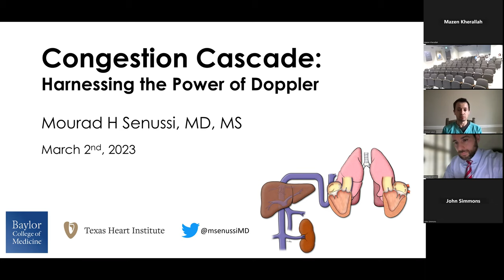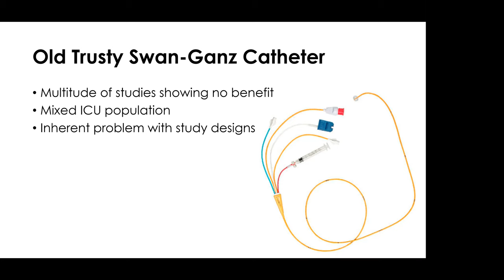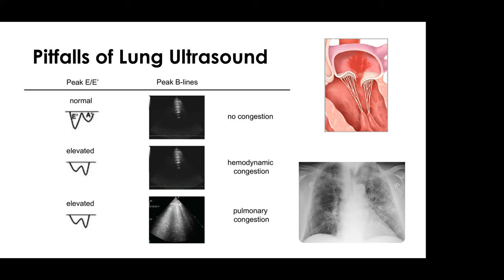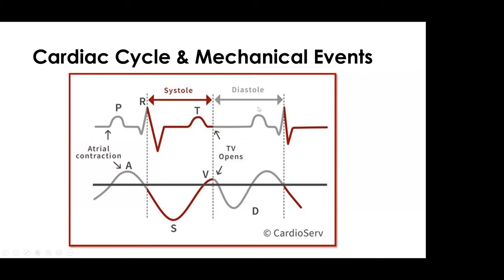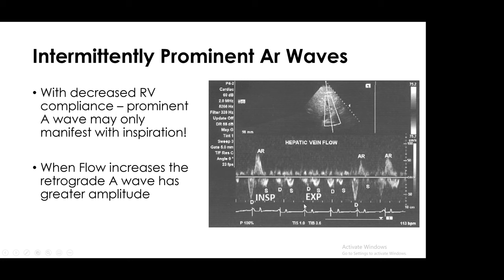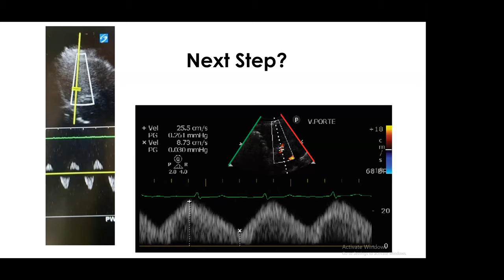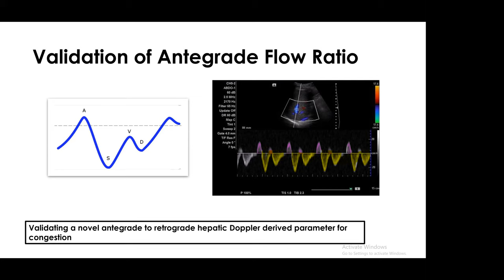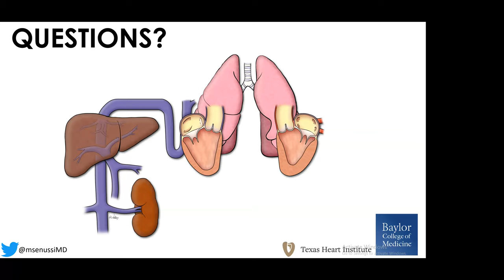Congestion Cascade: Harnessing the Power of Doppler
Dr. Murad Senussi is an Assistant Professor of Medicine specialized in Cardiology and Critical Care Medicine at the Baylor College of Medicine in Houston, Texas. In addition to his academic role, Dr. Senussi also serves as the Medical Director of the Cardiac Care Unit at Baylor St. Luke's Medical Center.

Dr. Murad Senussi's presentation on the concept of congestion cascade and the use of Doppler ultrasound in assessing fluid status in the ICU was a masterful display of expertise and insight.

Throughout his presentation, Dr. Senussi elegantly explored the physiology of venous return and fluid responsiveness, and provided a detailed overview of traditional methods used to assess volume status. He then delved into the various congestion parameters detected by using the doppler ultrasound, including lung ultrasonography, Portal vein Doppler, Hepatic vein Doppler, and Intrarenal venous Doppler.

The presentation was further enriched by Dr. Senussi's illustrative case examples, which helped to contextualize the concepts he discussed and provided a practical understanding of the application of Doppler ultrasound in assessing fluid status.